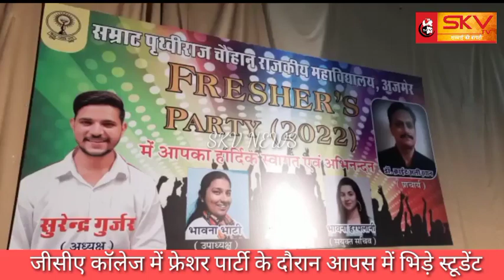जीसीए कॉलेज में फ्रेशर पार्टी के दौरान आपस में भिड़े स्टूडेंट